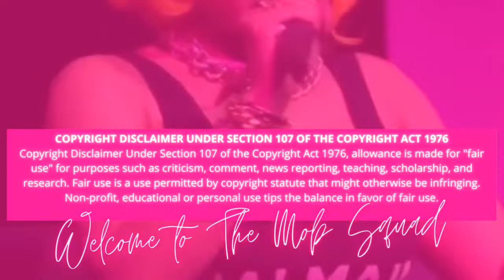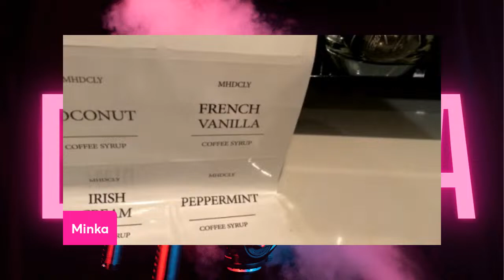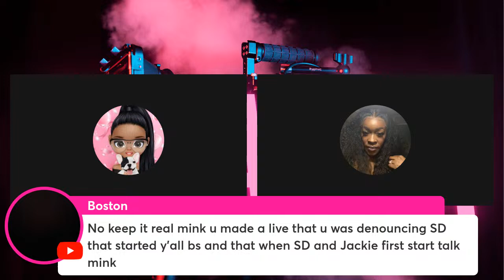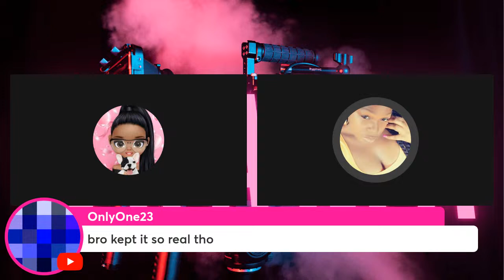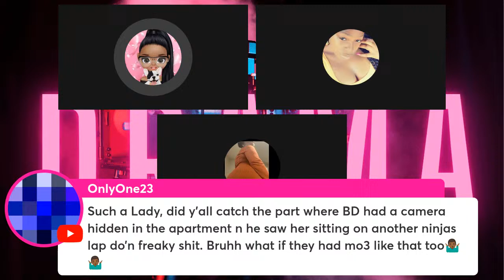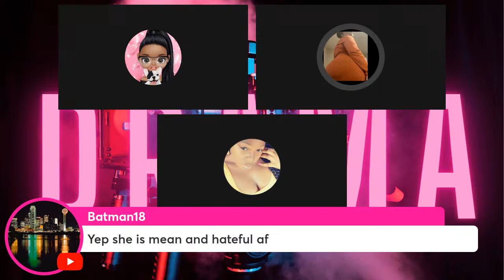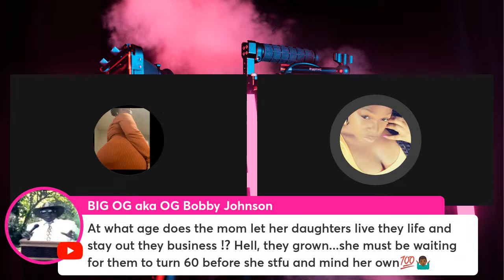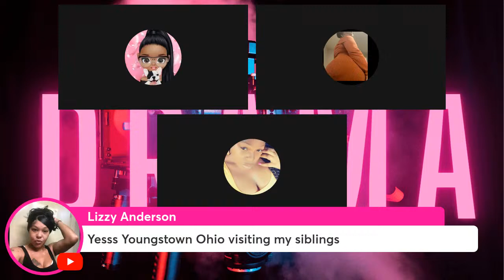Self Care Sunday and A Lil Mess